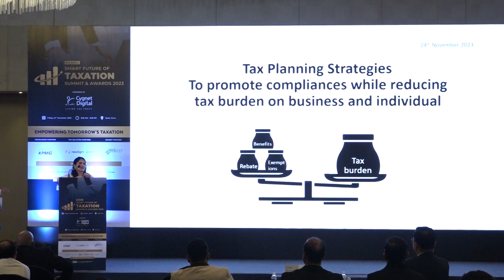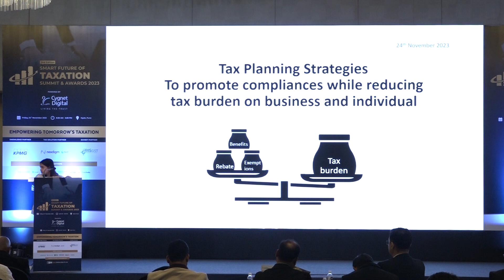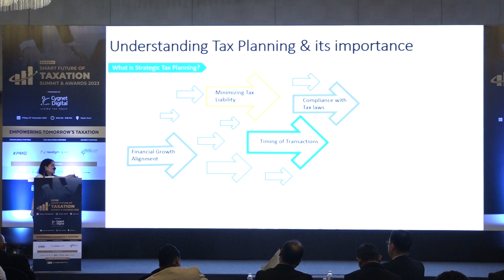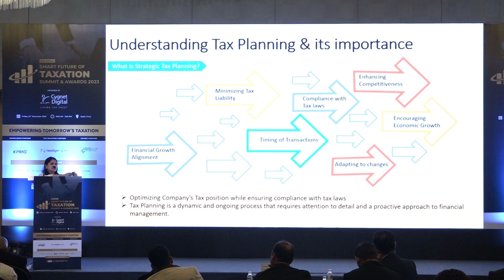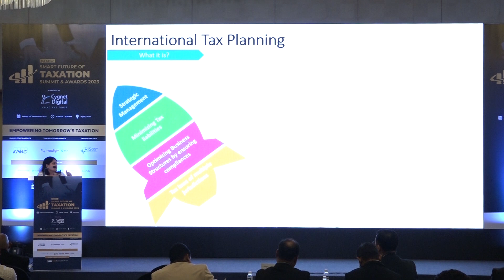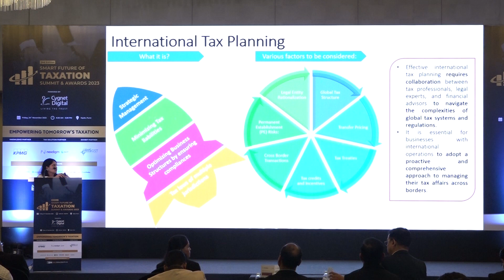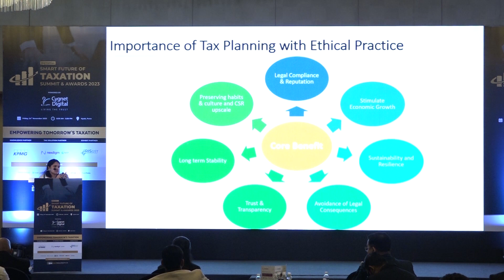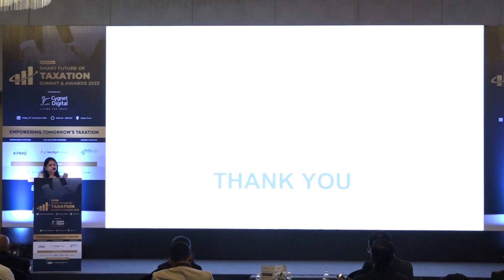Tax planning strategies to promote compliance while reducing the tax burden on businesses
It is with great excitement that we unveil a captivating update for the upcoming 2nd edition of the "Smart Future of Taxation Summit" in Pune on November 24th.

We are honored to announce Ms. Nikita Hurkat, the esteemed GST Head at STL - Sterlite Technologies Limited, as our distinguished speaker. With a wealth of experience and visionary leadership, Ms. Nikita is set to share unparalleled insights that promise to redefine the landscape of taxation.

This revelation marks the beginning of an extraordinary opportunity for professionals in the field to delve into the profound wisdom of a true industry visionary. Ms. Nikita's presence guarantees a unique perspective, adding immeasurable value to the discussions and takeaways from the summit.

As we eagerly anticipate this enlightening experience, we encourage you to secure your spot at the summit to witness firsthand the transformative insights that Ms. Nikita is set to impart.

hashtag#FutureOfTaxation hashtag#TaxInnovation hashtag#PuneEvent hashtag#Hyatt hashtag#TaxProfessionals hashtag#LinkedInNetworking hashtag#taxation hashtag#tax hashtag#taxes hashtag#accounting hashtag#accountant hashtag#taxseason hashtag#incometax hashtag#business hashtag#finance hashtag#taxrefund hashtag#taxplanning hashtag#gst hashtag#taxreturn hashtag#taxprofessional